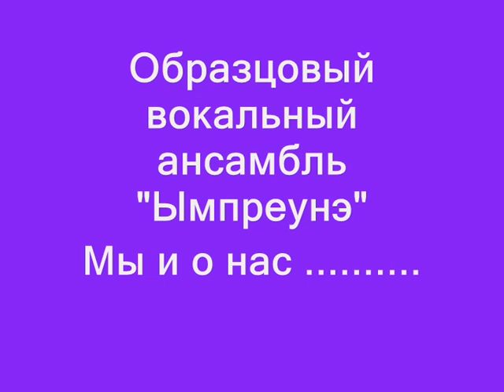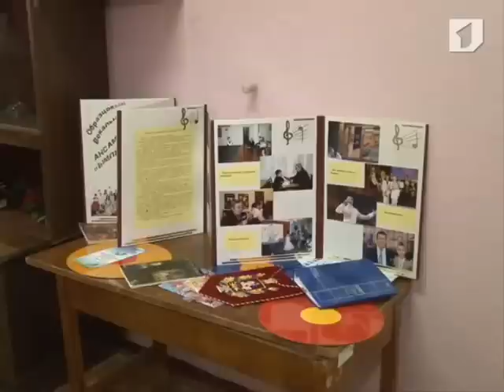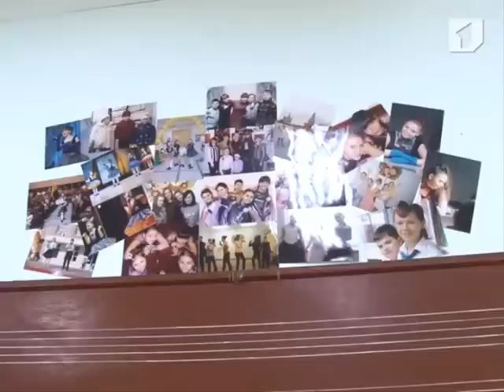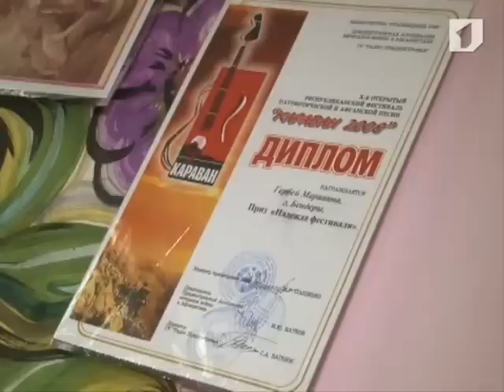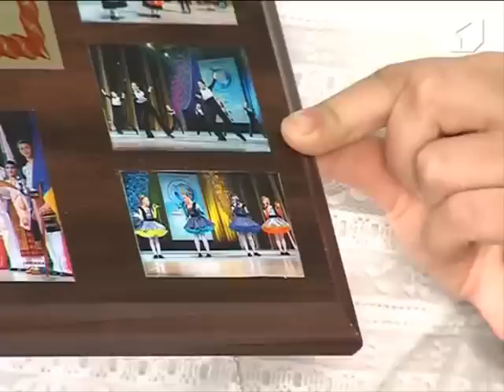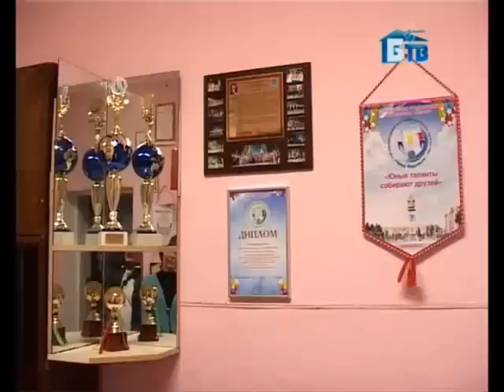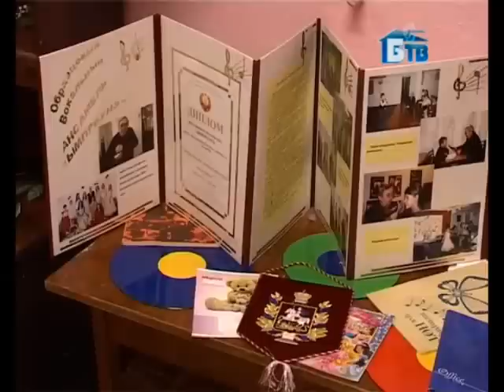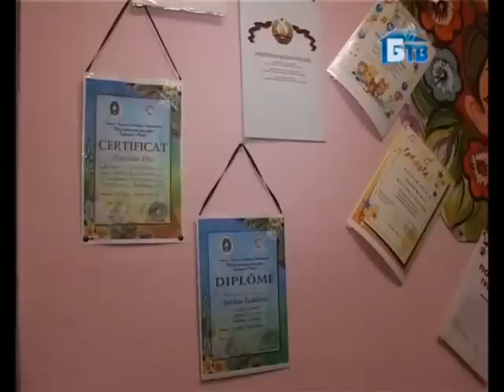Образцовый вокальный ансамбль "Ымпреунэ" г. Бендеры ПМР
Руководитель - Гербей Марианна Валерьевна. Филиал "Алые паруса" МОУ "Бендерский дворец детского и юношеского творчества" МУ "Управление народного образования" Государственной администрации г. Бендеры, Приднестровская Молдавская Республика.